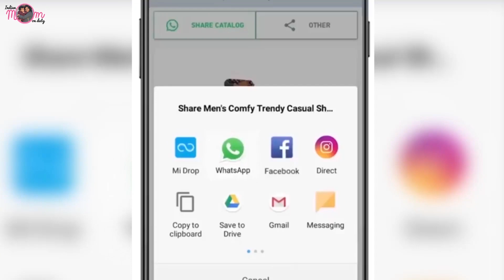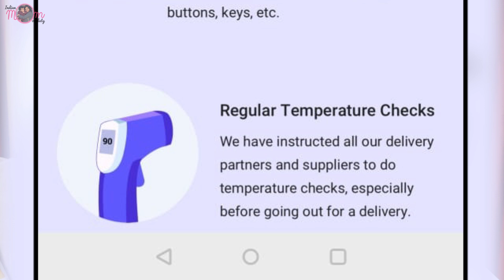Best Kurta and Kurta Sets of Meesho 💜 Meesho Kurti Haul 20121 💙 Indian Mom On Duty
Download the Meesho app via our link and get flat 30%off or Rs 100 maximum discount for your first order

Product Codes
Green chanderi silk kurta            s-12264097
white full kurta with Duptta         s-12868309
off white chanderi silk kurta        s-12264154
Solid Straight Kurta with dupatta    s-9808457
Wine color Party wear Kurta set      s-10372219